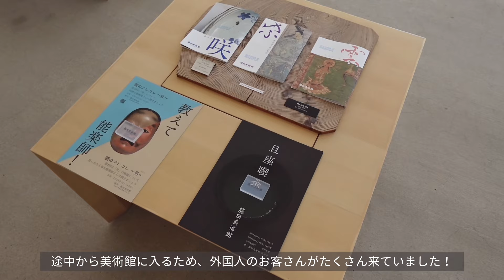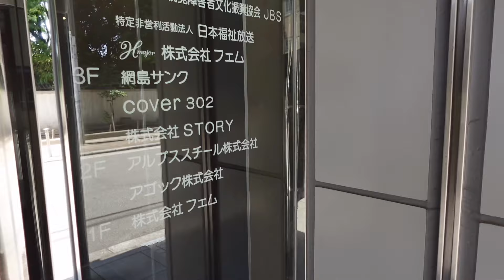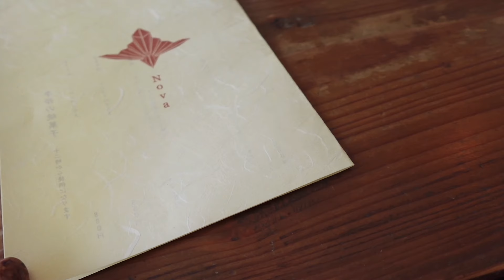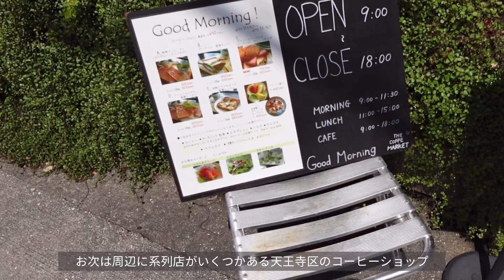vlog｜隠れ家カフェでゆったり朝活する社会人の休日🍰￤大阪カフェ巡り.天王寺.穴場カフェ👧🪻￤一人暮らし女子の日常